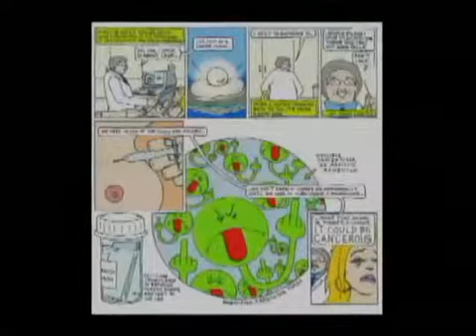Eldridge & Co.: Marisa Acocella Marchetto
Marisa Acocella Marchetto, author of the graphic memoir Cancer Vixen, visits with Ronnie this week. Ms. Marchetto discusses her new book in which she describes what happens when a "fabulous" single girl living in New York City without health insurance discovers she has breast cancer. She shares her story with Ronnie and talks about the healing power of humor.